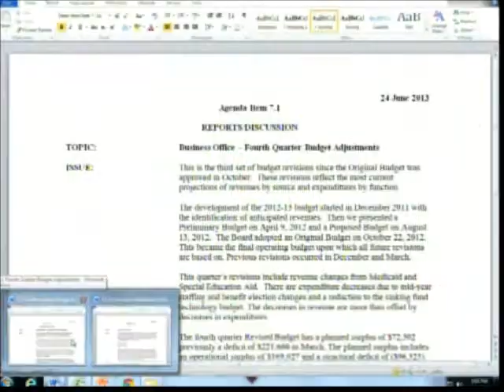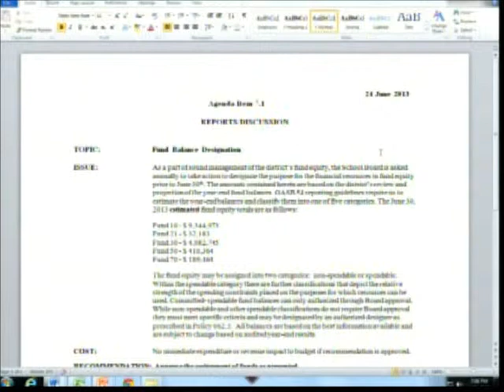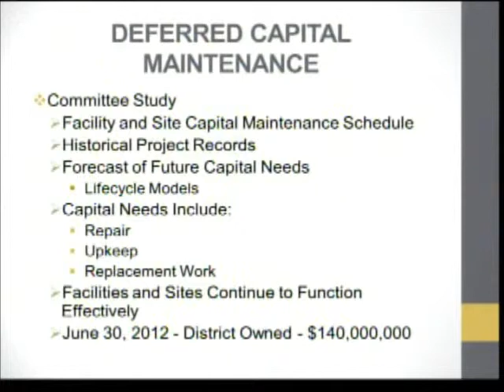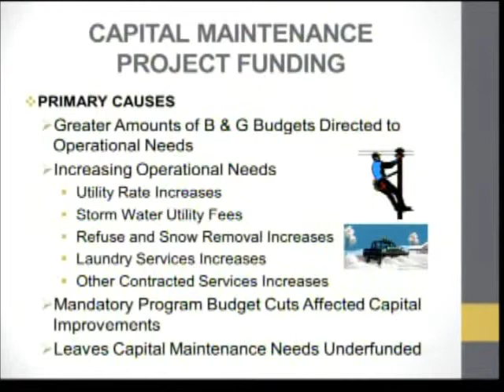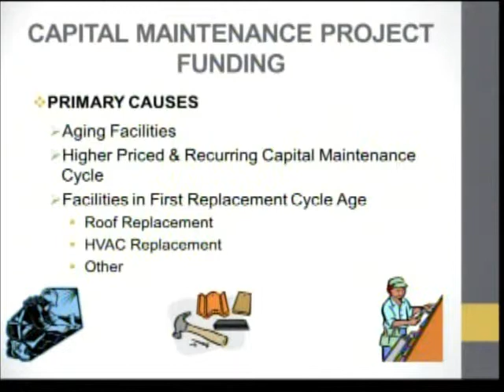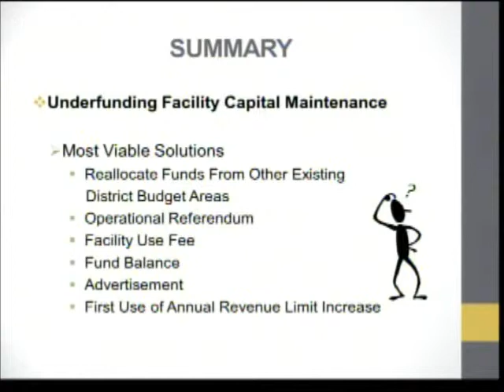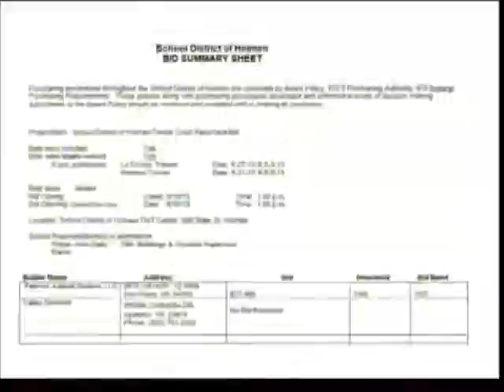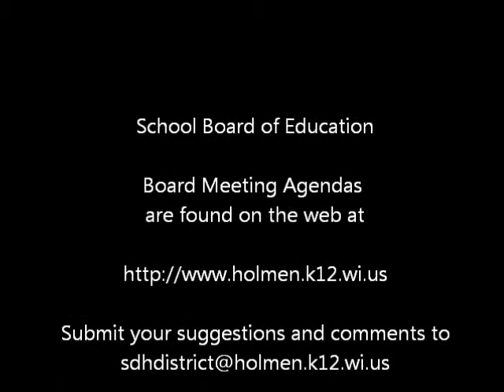Board Meeting Recording 6 24 13